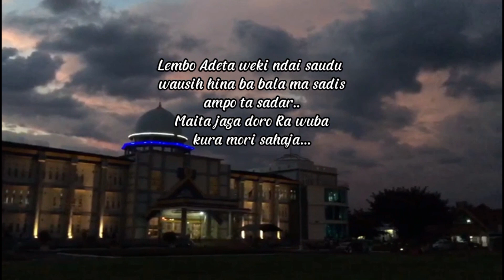Finalis Patu Cambe; Ainun Mulyani dan Umratul Firzah (Lomba Patu Nasional 2021)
Silahkan berikan dukungan kalian pada video jagoan kalian untuk menjadi pemenang kategori LIKE TERBANYAK, juga share ke sobat lainnya agar makin banyak LIKE yang didapat.

Pengumunan Pemenang akan diumumkan di Channel ini pada tanggal 31 Des 2021 pukul 00.00 WIB.